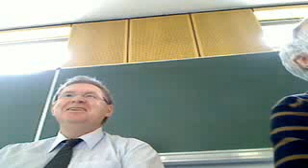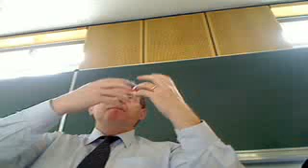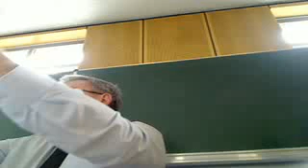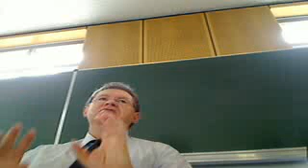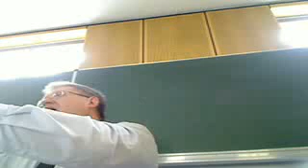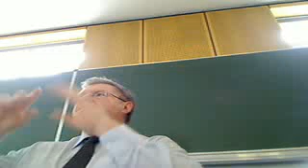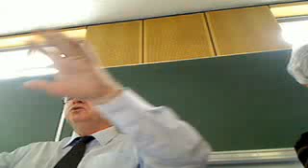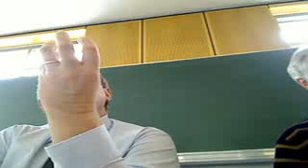Déjeuner-débat: Jugend in Luxemburg ...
avec Helmut Willems Professeur à l'Université du Luxembourg